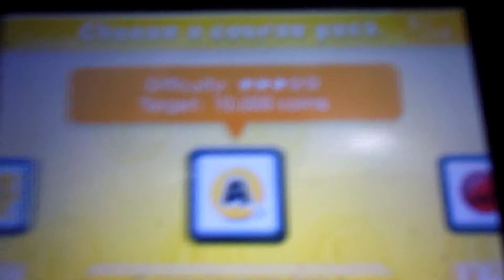New Super Mario Bros. Coin Rush DLC Episode 2 Coin Challenge Pack A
I epicly fail in a 3 star course.